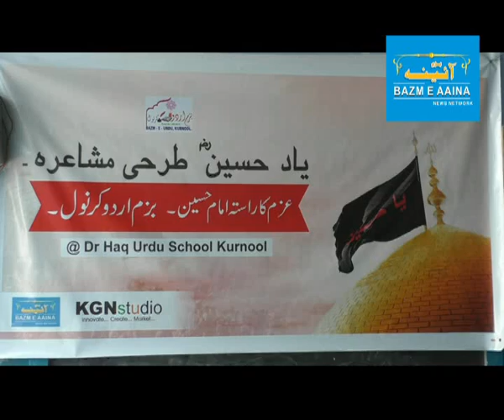YAAD E HUSSAIN RH MUSHAIR AT BAZM E URDU KURNOOL I BAZM E AAINA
YAAD E HUSSAIN RH MUSHAIR AT BAZM E URDU KURNOOL ,DR.SYED WAHEED PASHA QADRI ,